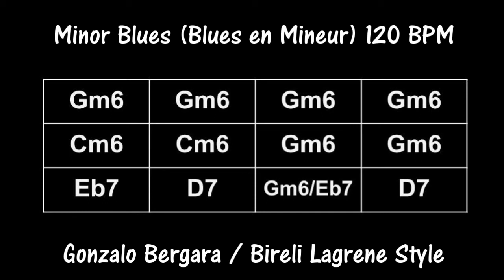Minor Blues - Backing Track 120 BPM - Gonzalo Bergara / Bireli Lagrene Style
👉Grab you free Sample of A Crash Course In Jazz Rhythm Guitar

Minor Blues - 120 BPM - Gonzalo Bergara / Bireli Lagrene Style - Backing Track.  Blues En Mineur.